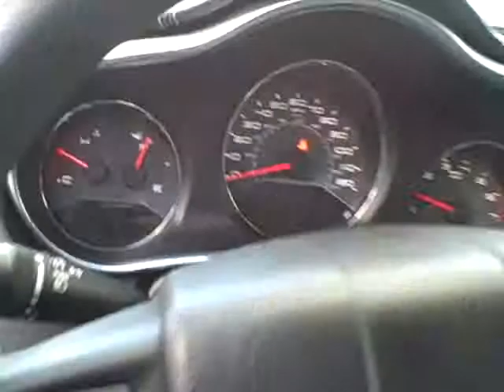5743 2012 Dodge Avenger